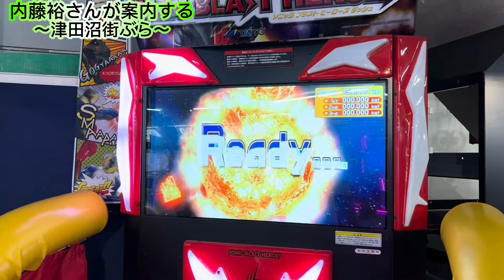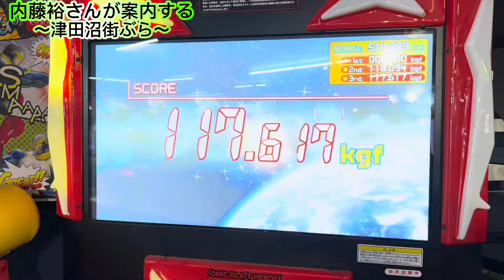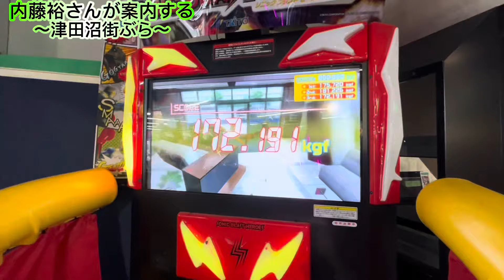【内藤】さんと津田沼でパンチングマシーン対決！